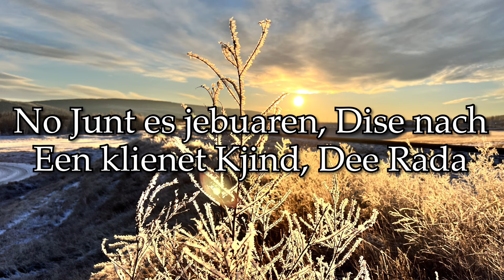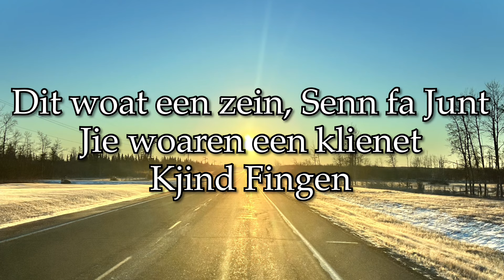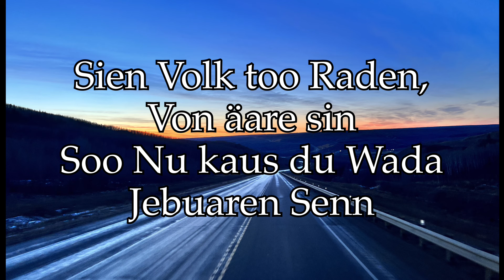Een klienet Kjind George Schmidt